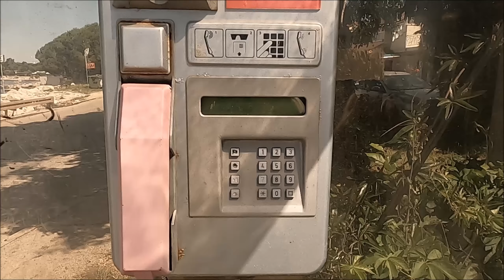My peaceful alone time on ocean exploring (Croatia Sea)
Third day on the Croatia coast. Peaceful exploring of ocean.